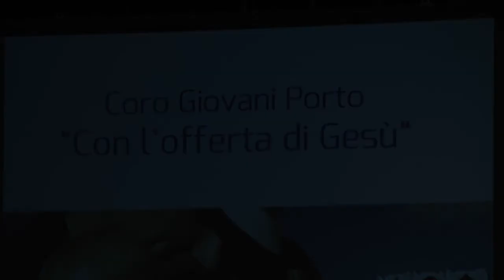Canta la vita e genera speranza - Coro Giovani di Porto